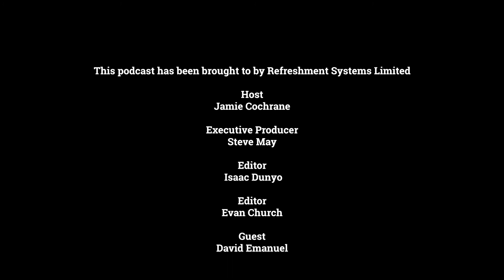VendTech FM Ep5 - Where do we go now?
I-FM Managing Director David Emanuel joins to discuss all things FM. Biggest issues facing FM, strategic direction, support, and more. Listen now.